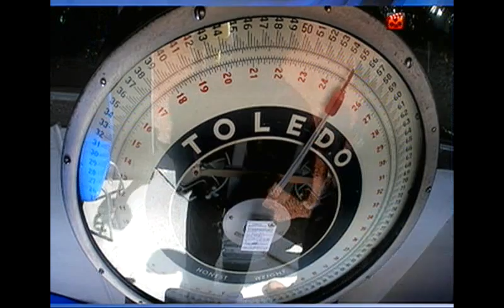XVI Clásico La Raza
Huitlacoche propiedad de Cuadra San Jorge con la monta de José Ángel Ortega se llevó el Clásico La Raza.